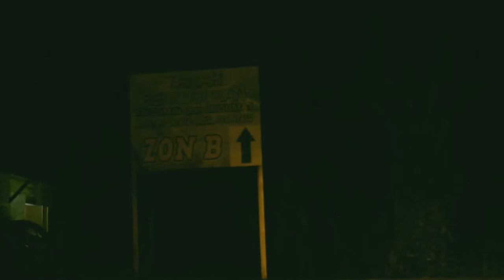Iklan Burger Seram | VRBOY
dan jom tengok saya live di